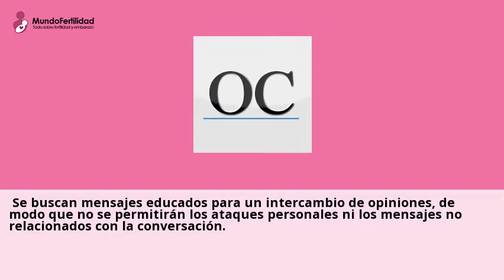Clínicas de aborto legal en México DF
Clinicas de aborto legal, informacion sobre Interrupcion legal del embarazo ILE
para abortar legal y seguro para tu salud en las clinicas ile en el DF.Consulta a clinicas de Revision ginecologica online y gratis